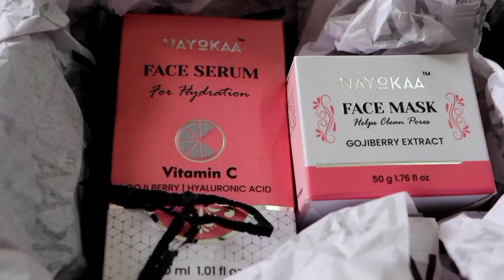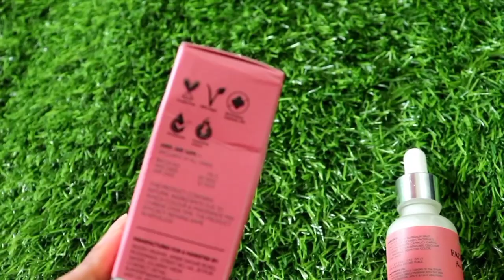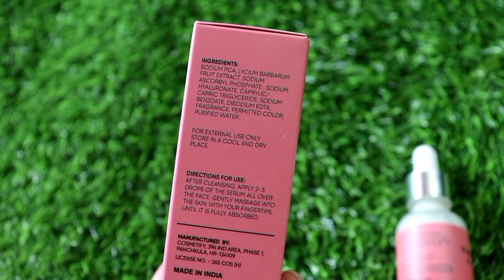NAYOKAA Glow Essential Combo Review / Gojiberry Benefits For Skin / Get Clear Glowing Skin / Sayne